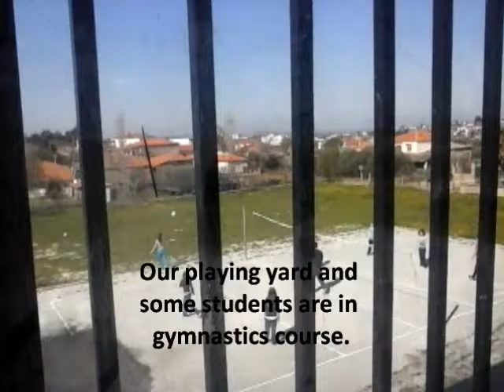physics experiment for highschool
physics experiment